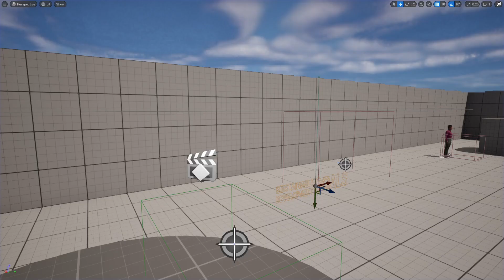AI Innovator Competition Intel x ISTE x Unreal Engine - Test #1